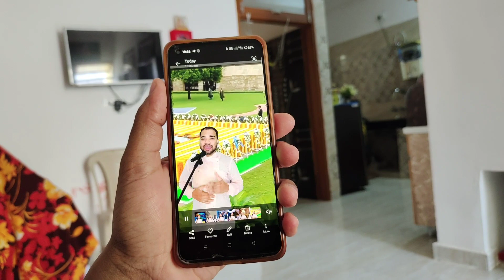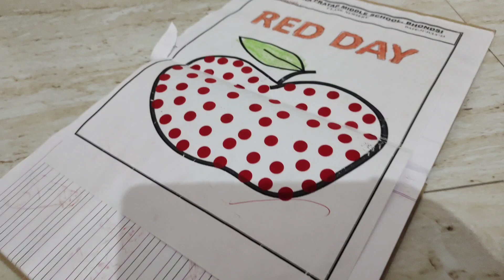କାହା ମୁହଁ ଚାହିଁ ଘରୁ ବାହାରିଲୁ କିଛି କାମ ହେଲାନି//ଦେଖନ୍ତୁ Hubbyଙ୍କ Studio Room//ରାଗ ଲାଗେ ଏଇ ଗୁଣ ପାଇଁ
ରାଗ ଲାଗେ ଏଇ ଗୁଣ ପାଇଁ hubby ଙ୍କ ଉପରେ//କିଛି କାମ ଆଜି ହେଇପାରିଲାନି//Hubby ଙ୍କ ର Studio Room କେମିତି